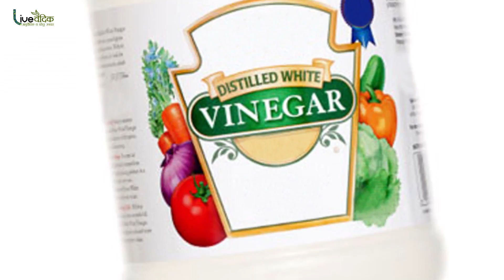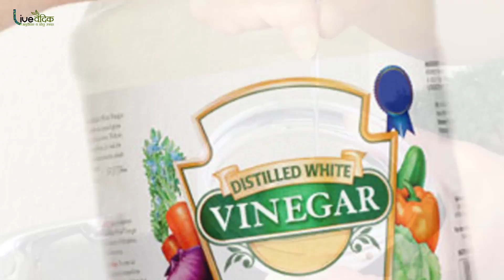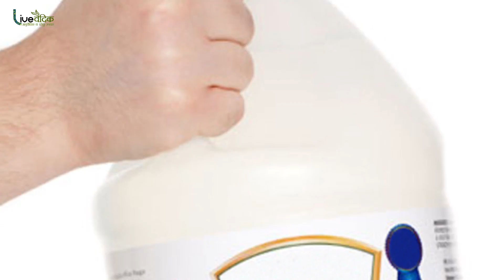घर पर बनाएं किचन ,बाथरूम और फर्नीचर साफ़ करने वाला क्‍लीनर | Cleaner for Kitchen, Floor & Furniture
घर के हर सामान को साफ करने के लिए एक अलग उत्पाद की जरूरत पड़ती है. जिस उत्पाद से आप कांच के बर्तनों को साफ करती होंगी, उससे स्टील के बर्तन साफ नहीं किए जा सकते होंगे या फिर जिस चीज से गैस की चिकनाई साफ की जा सकती होगी उससे ग्रीस की चिकनाई नहीं साफ हो पाती होगी |
कहने का मतलब बस इतना है कि हर समान के लिए एक नियत सफाई उत्पाद है. अमूमन आप ये सारे उत्पाद बाजार से खरीदती होंगी लेकिन कितना अच्छा हो जाए अगर आप इन्हें घर पर ही बना लें | यहां हम आपको घर की सफाई में इस्तेमाल होने वाले कुछ ऐसी चीजों को बनाने के तरीके बता रहे हैं, जिससे आप घर की चीजों का भी सुरक्षित रख पाएंगी और पैसे भी बचा लेंगी |